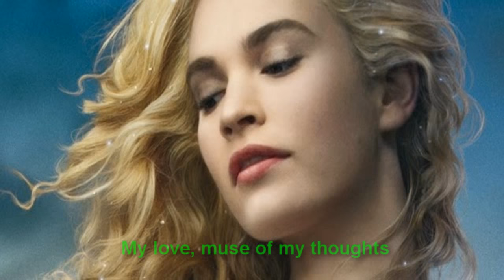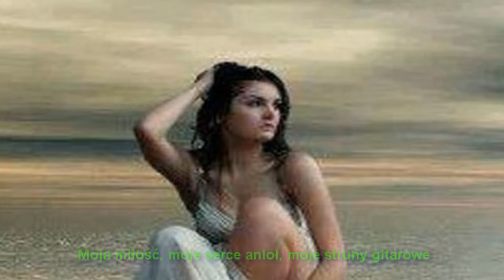17 - Fogo da Minha Paixão,,,,,,Francisco Luiz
Fogo da Minha Paixão,,,,,Música e Video Super Romantico
Dedicado a Voces,,,,,,,,,,,,,,,,,,,Romanticos